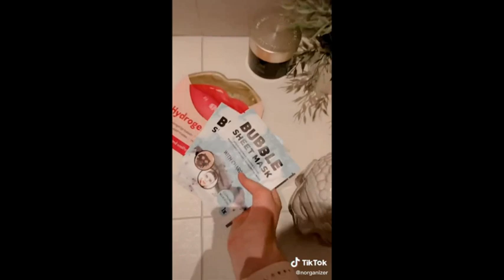satisfying relaxing videos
satisfying videos and relaxing
satisfying videos
satisfying videos aesthetic